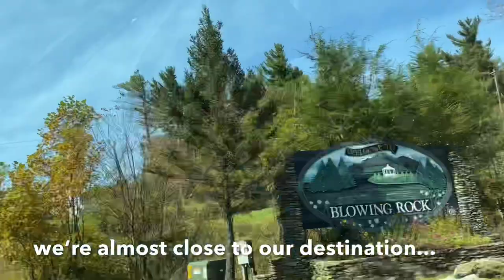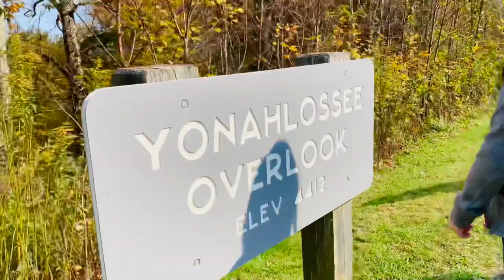Amazing view!! Linn Cove Viaduct Fall 2020 | Blue Ridge Parkway, NC | Dabawenyo travels- Part 1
Sorry, took awhile to upload this video but I’m pretty sure you would love it. It’s a lengthy video. I tried to cut it a little bit shorter but the scenery was just so beautiful. Anyway, Welcome to our nest! I’m hoping this video will help you de stress from what’s going around us. We made sure that we have our mask and sanitizer. We also observed social distancing while filming this video. Have a feel good day watching this. Thank you! Be safe everyone. God bless us all. xoxo 💋
Please don't forget to hit the notification 🔔 for new uploads.